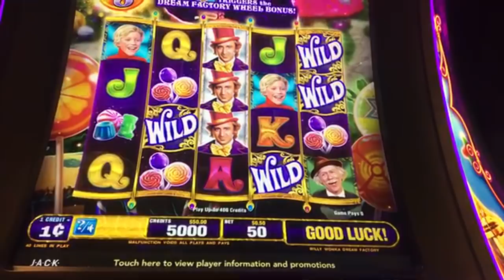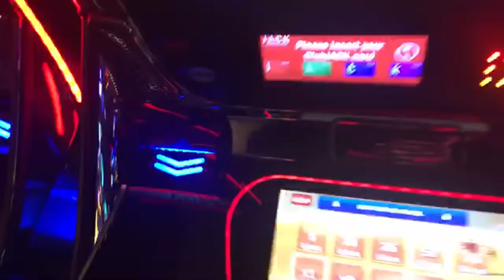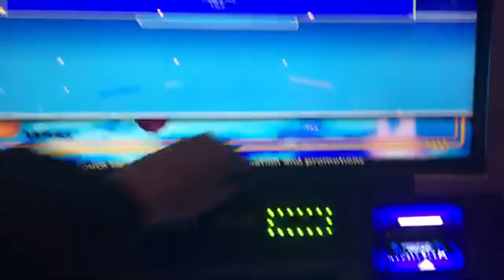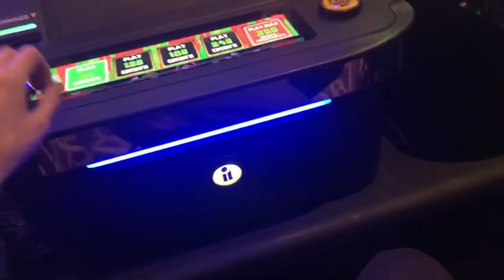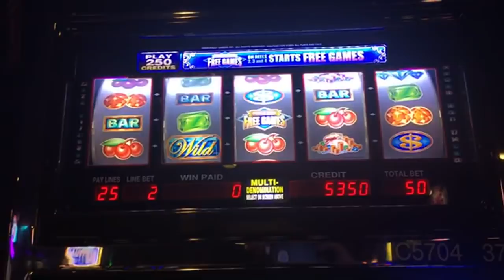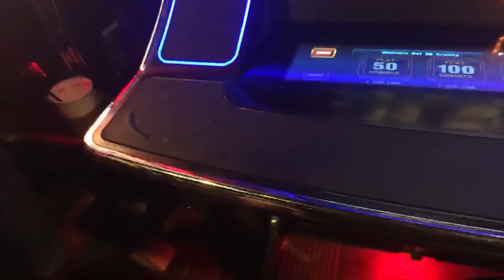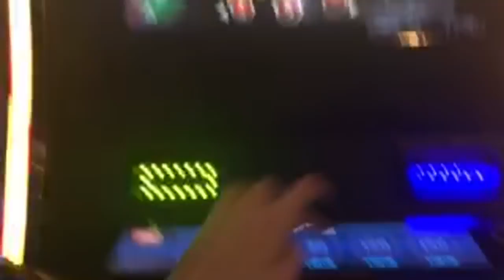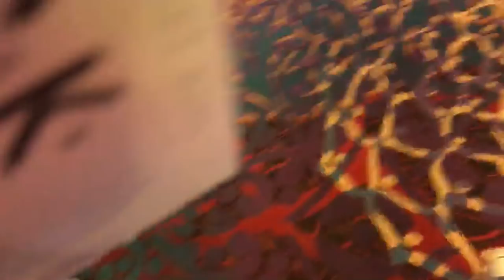Happy Saturday live play!!